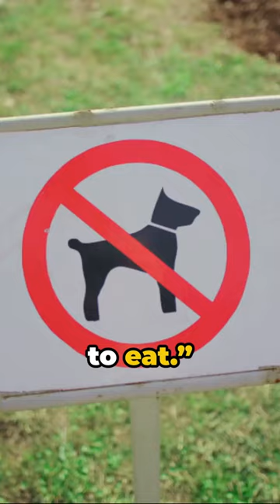they gave me a chihuahua!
Two friends are walking their dogs -- a Dalmatian and a Chihuahua -- when they smell something delicious coming from a nearby restaurant.

The guy with the Dalmatian says, “Let’s get something to eat.”

But the guy with the Chihuahua says, “We can’t go in there, we have dogs with us.”

So the first guy says, “Just follow my lead.” He puts on a pair of sunglasses and walks into the restaurant.

“Sorry,” says the owner, “no pets allowed.”

“But this is my seeing-eye dog,” the guy with the Dalmatian says.

“A Dalmatian?”

“Yes, they’re using them now.”

The owner says, “Very well, then, come on in.”

The guy with the Chihuahua repeats the process and gets the same response from the owner: “Sorry, pal, no pets allowed.”

“But this is my seeing-eye dog,” says the second guy.

“A Chihuahua?” asks the incredulous owner.

“A Chihuahua?!,” says the man in the dark glasses. “They gave me a Chihuahua?!”